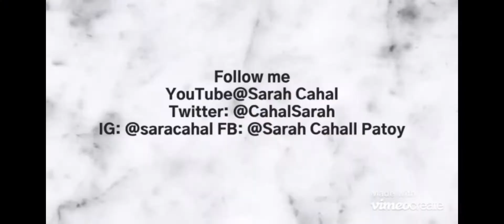MV42 I Perfect Weekend Plan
A Chill Weekend - Driving & Cousin's Knees II Mukbang II Viewing Sunset II Beach & Picnic